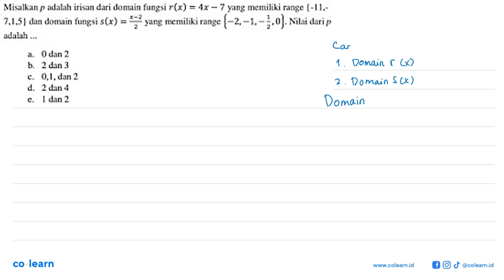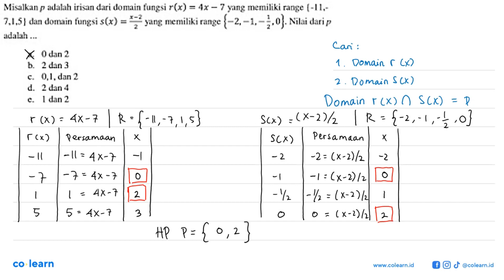Misalkan p adalah irisan dari domain fungsi r(x)=4x-7 yang memiliki range {-11,-7,1,5} dan domai...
Misalkan p adalah irisan dari domain fungsi  r(x)=4x-7 yang memiliki range {-11,-7,1,5} dan domain fungsi  s(x)=(x-2)/2 yang memiliki range {-2,-1,-1/2, 0}. Nilai dari p adalah ...

Topik atau Materi: Relasi dan Fungsi - Fungsi - KALKULUS - Matematika Kelas 10 SMA -

00:00 : Bedah Soal
01:00 : Konsep, rumus dan pengertian Relasi dan Fungsi
01:18 : Langkah penyelesaian soal
00:40 : Jawaban akhir
01:10 : Penutup